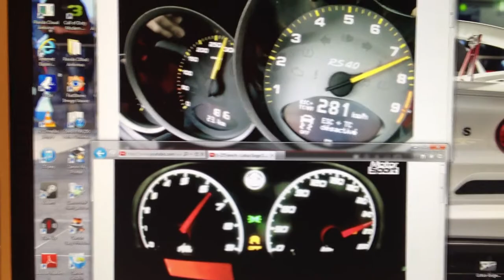Lotus Exige S vs. Porsche GT3 RS 4.0 001.MOV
This is the new Lotus Exige S V6 with 350 PS,keeping up with the all brilliant Porsche GT3 RS 4.0. Well, at least up to around 200 km/h. awsome stuff !!!